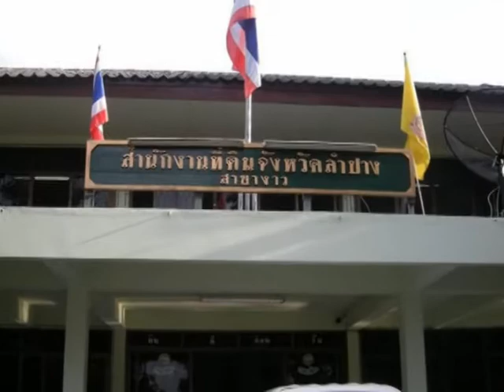วันเกิดที่ดินสาขางาว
ผมสุพัฒน์  พริกเบ็ญจะ จากสำนักงานที่ดินจังหวัดสงขลา ขอให้พี่น้องชาวดินมีความสุข เนื่องในวันเกิดสำนักงาน